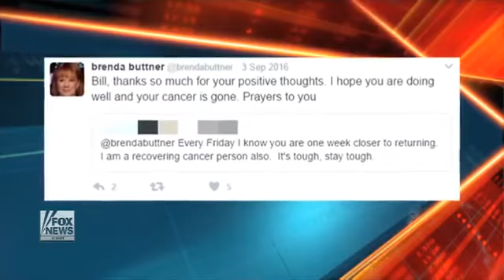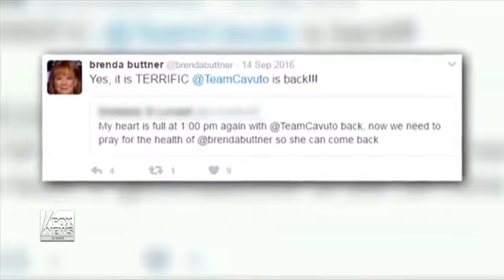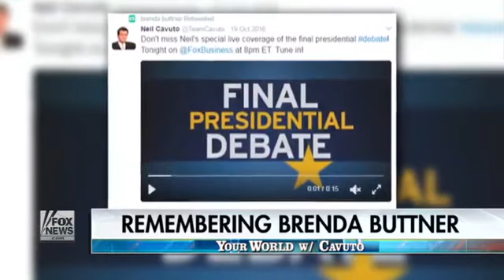Cavuto Remembering Brenda Buttner 1